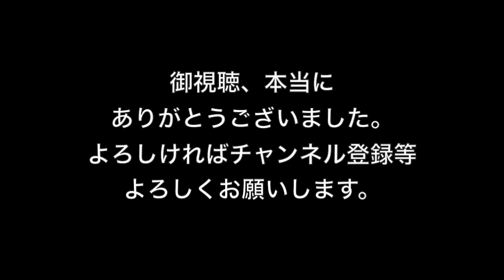FINAL FANTASY Record Keeper #42 難易度53！FF-I グルグ火山(フォース) マリリスよ！眠れ！そして暗闇へ！ [yu]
ファイナルファンタジー レコードキーパー(FFRK)のプレイ動画です。今回は#42です。FF-VIのフォースダンジョン、グルグ火山をプレイします。